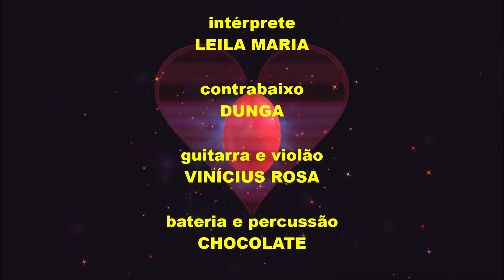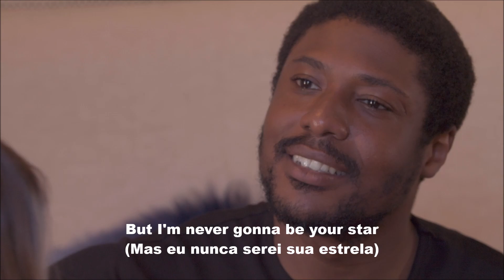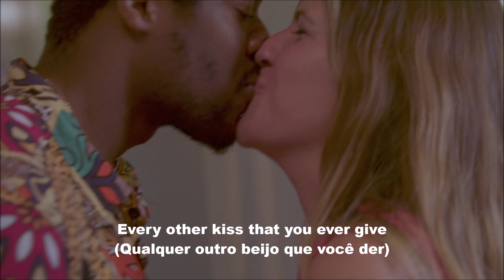KISSING A FOOL com LEILA MARIA, edição MOACIR SILVEIRA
“Kissing a Fool”, composição original de George Michael, é outro belíssimo registro musical de Leila Maria, digno de figurar entre os mais da Billboard Hot 100.
Essa canção também faz parte do álbum “Canções do amor de iguais”, um projeto do jornalista e crítico musical Antônio Carlos Miguel e que tem por enfoque canções conectadas ao universo gay, por suas letras, por terem sido adotadas por esse público ou pela opção de seus autores.

Ficha técnica do álbum:
Contrabaixo, programação e produção: Dunga
Guitarra e violão: Vinícius Rosa
Bateria e percussão: Chocolate
Teclados e piano: Hiroshi Mizutani
Programações adicionais: Marcos Sabóia
Contrabaixo em “Lush Life”: Bruno Migliari
Piano em “Lush Life”: Rodrigo Braga
Flautas e harmônica em “All of You” e saxofone em “Ilusão à toa” – Milton Guedes
Concepção do projeto: Antonio Carlos Miguel
Direção artística: João Augusto
Gravação e mixagem: Marcos Sabóia no Estúdio Tambor (RJ)
Assistente de gravação e mixagem: Fábio Roberto
Masterização: Carlos Freitas no Classic Master (SP)
Projeto gráfico: Alberto Vilar (L&A Studio)
Fotos: Guto Costa
Gravado no Rio de Janeiro em 2007

KISSING A FOOL
(Beijando um tolo)

    De: George Michael

You are far
(Você está distante)

When I could have been your star
(Quando eu poderia ter sido sua estrela)

You listened to people
(Você deu ouvido às pessoas)

Who scared you to death, and from my heart
(Que te assustaram e afastaram do meu coração)

Strange that you were strong enough
(Estranho que você foi tão forte)

To even make a start
(Por ter até começado)

But you'll never find
(Mas você nunca vai encontrar)

(Paz interior)

Till you listen to your heart
(Até que ouça o seu coração)

People
(Pessoas)

You can never change the way they feel
(Você nunca pode mudar o jeito que sentem)

Better let them do just what they want
(Melhor deixá-las fazer o que elas desejam)

For they will
(Para o bem delas)

If you let them
(Se você deixa-las)

Steal your heart from you
(Roubarem seu coração de você)

People
(Pessoas)

Will always make a lover feel a fool
(Sempre farão um apaixonado parecer um tolo)

But you knew I loved you
(Mas você sabia que eu te amava)

We could have shown them all
(Nós poderíamos ter mostrado a todos)

We should have seen love through
(Nós deveríamos ter visto o amor além de tudo isso)

Fooled me with the tears in your eyes
(Iludiu-se com lágrimas em seus olhos)

Covered me with kisses and lies
(Cobriu-me de beijos e mentiras)

(Então adeus)

But please don't take my heart
(Mas por favor não leve meu coração)

You are far
(Você está distante)

But I'm never gonna be your star
(Mas eu nunca serei sua estrela)

I'll pick up the pieces
(Eu catarei os pedacinhos)

And mend my heart
(E repararei meu coração)

Maybe I'll be strong enough
(Talvez serei forte o bastante)

(Eu não sei por onde começar)

But I'll never find
(Mas eu nunca encontrarei)

(Paz interior)

While I listen to my heart
(Enquanto ouvir o meu coração)

People...
(Pessoas)

Better let them do just what they will
(Melhor deixa-las fazer o que elas desejam)

If you let them steal your heart from you
(Se você deixá-las roubarem seu coração de você)

And people
(E pessoas)

But remember this
(Mas lembre-se disso)

Every other kiss
(Qualquer outro beijo)

That you ever give
(Que você der)

Long as we both live
(Enquanto nós dois vivermos)

When you need the hand of another man
(Quando você precisar da mão de outro homem)

One you really can surrender with
(Alguém para quem você possa realmente se render)

(Esperarei por você)

(Como sempre faço)

There's something there
(Há algo aí)

That can't compare with any other
(Que não se pode comparar com nada mais)

You are far
(Você está distante)

Strange that I was wrong enough
(Estranho que eu estivesse tão errado)

To think you'd love me too
(Em pensar que você me amava também)

I guess you were kissing a fool
(Eu acho que você estava beijando um tolo)

You must have been kissing a fool
(Você devia estar beijando um tolo)